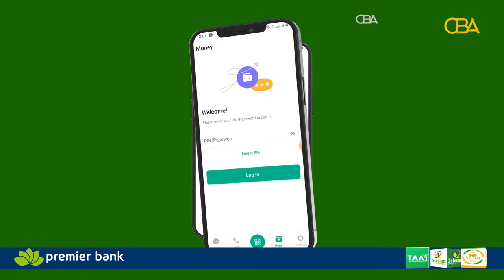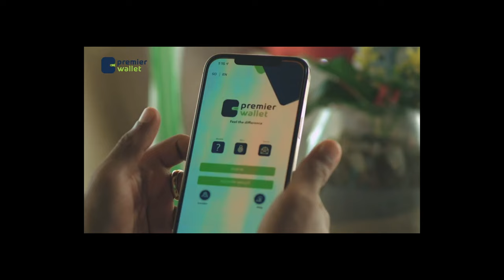Doodda Dunida Haweenka: Tacaddiyada jinsiga ah ay habluhu kala kulmaan goobaha shaqada.